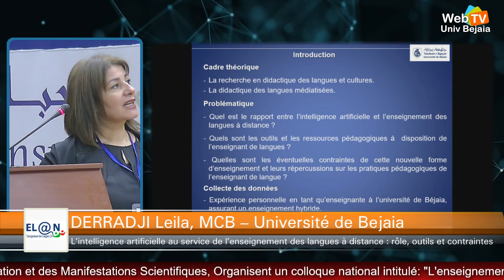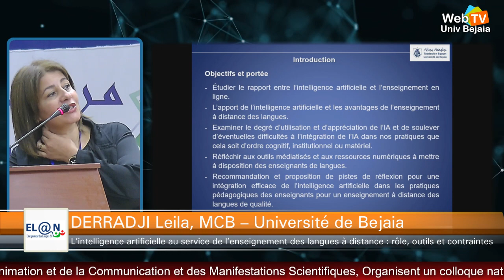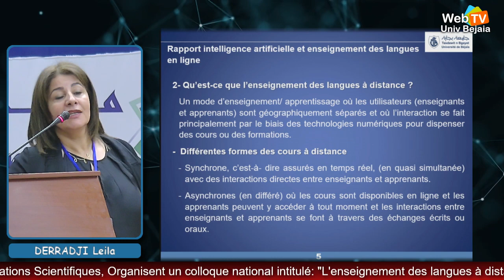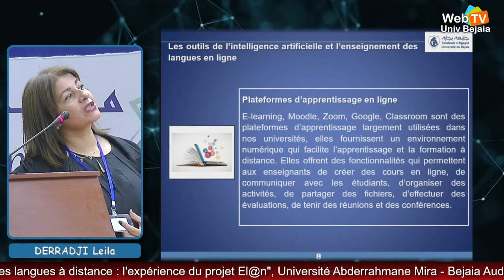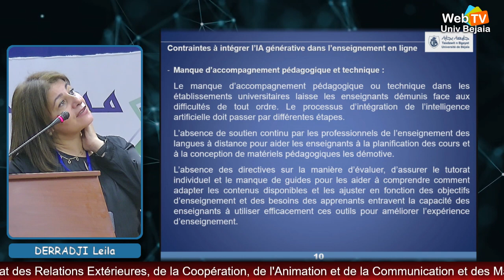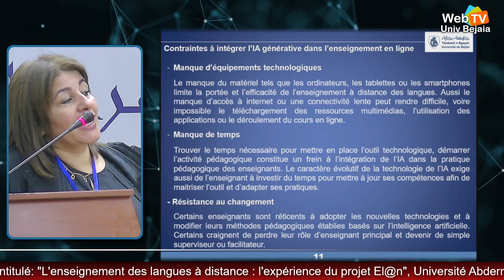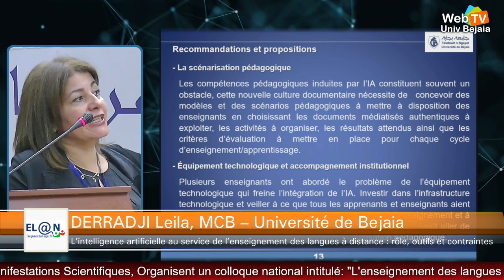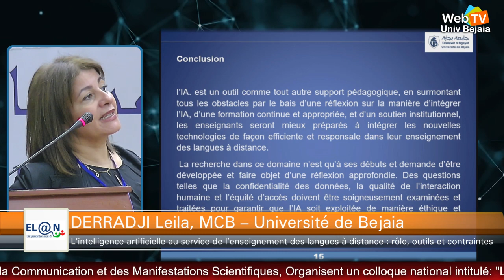L’intelligence artificielle au service de l'EAD des langues , par DERRADJI Leila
DERRADJI Leila, MCB – Université de Bejaia (En présentiel)
Thème: L’intelligence artificielle au service de l’enseignement des langues à distance : rôle, outils et  contraintes

Le laboratoire LAILEMM, La Faculté des Lettres et des Langues, Le Vice Rectorat des Relations Extérieures, de la Coopération, de l’Animation et de la Communication et des Manifestations, Scientifiques Organisent un colloque national intitulé: L’enseignement des langues à distance : l’expérience du projet El@n, Université Abderrahmane Mira – Bejaia Auditorium 500 places – Campus Aboudaou, mardi 14 mai 2024